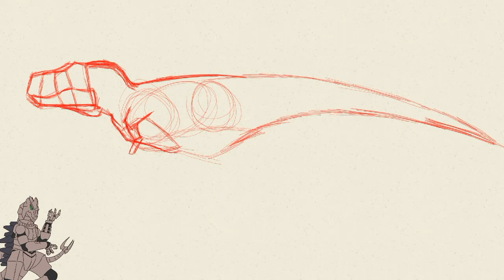DRAWING| 2021 Scientificly Accurate Jurassic Park Book T Rex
Music: Are early unfinished versions that I'll be working on as time goes on

Drawings: Are prototype drawings that I'm working on

End screen: Uses free for use recordings